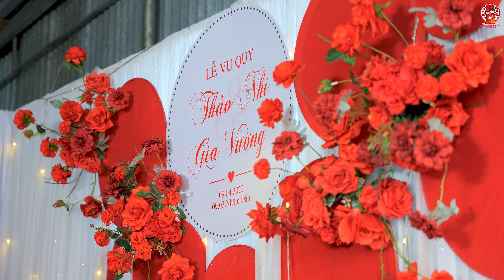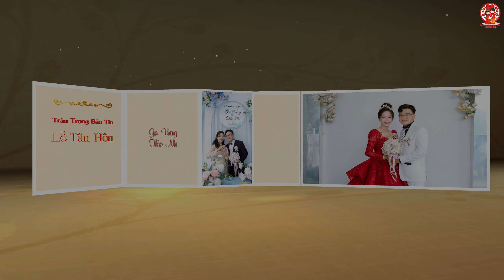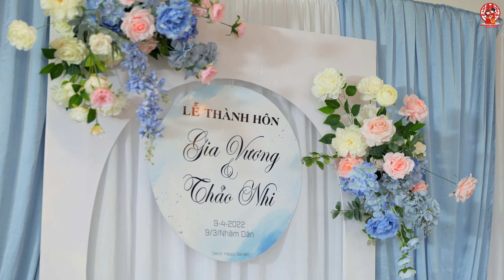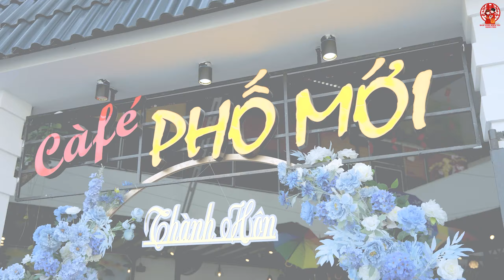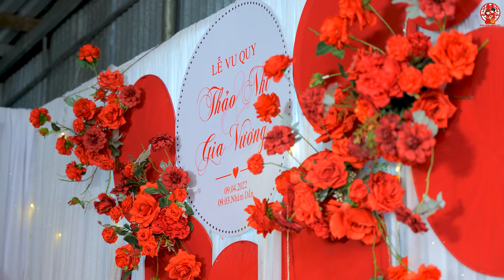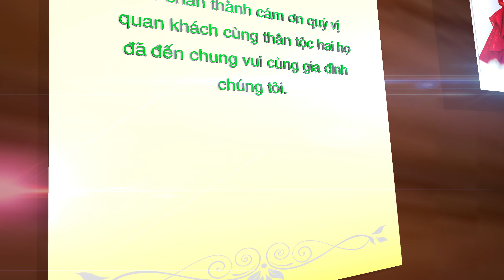Tân Hôn / Gia Vương & Thảo Nhi || Dâu Rể Xinh Đẹp ở Cà Mau 2022